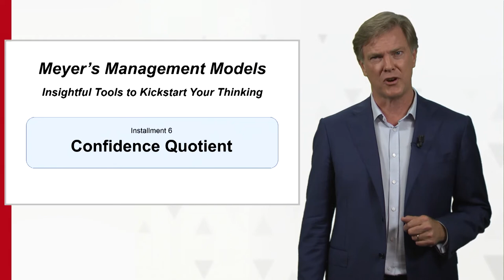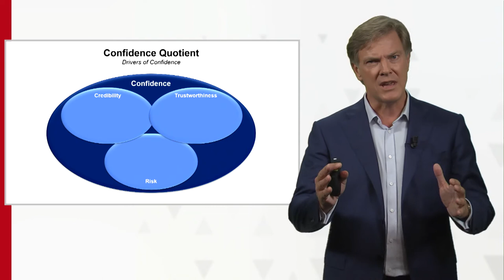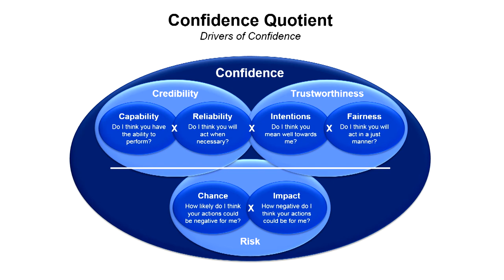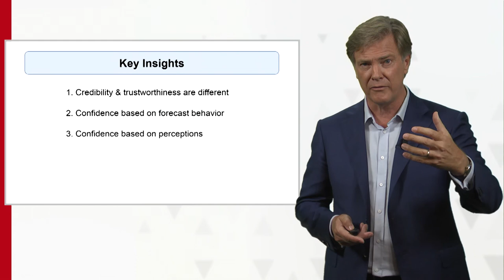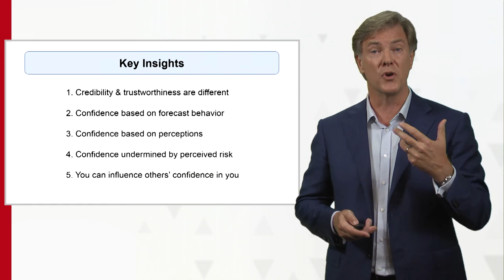Ron Meyer - Confidence Quotient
What determines how much confidence people have in me? TIAS professor of Strategic Leadership Ron Meyer presents an insightful tool to kickstart your thinking: the Confidence Quotient.